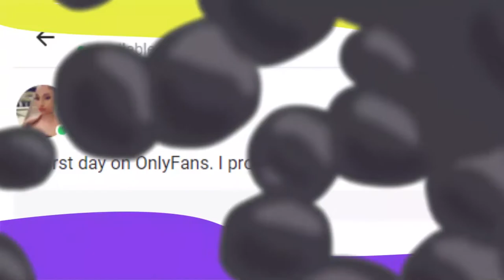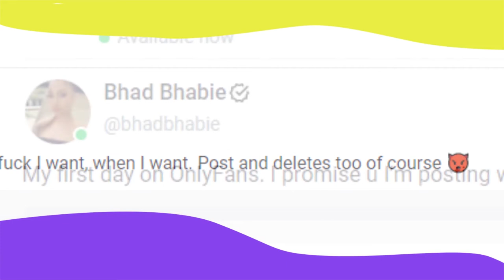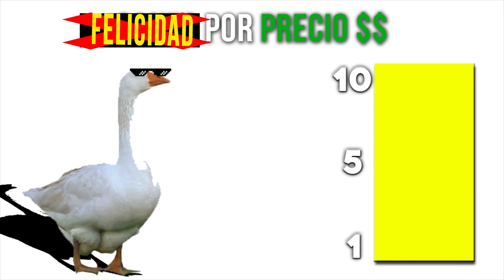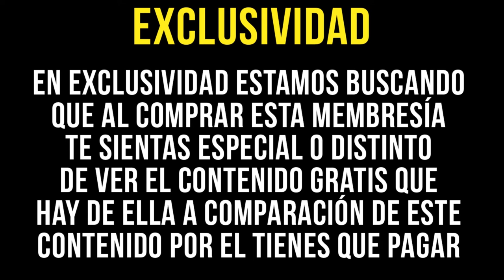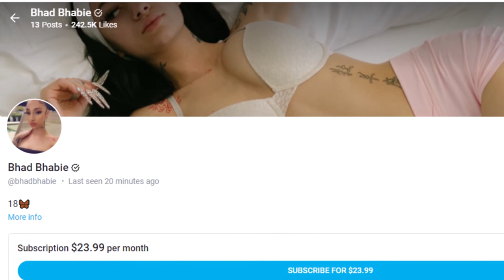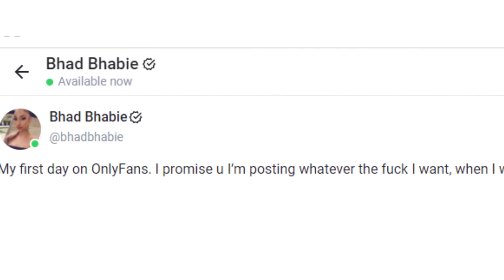Compré el Onlyfans de Bhad Bhabie Para Que Tu No | Reseña: ¿Vale la Pena? Danielle Bregoli (2021)